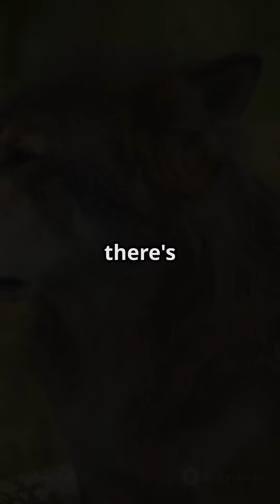"Meet All Types of Wolves in the World 🌍 | Rare & Powerful Predators!"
🟢 Welcome to PRINCE AI TECH
In today’s video, we explore the different types of wolves found across the world — from the powerful Gray Wolf to the rare Ethiopian Wolf. 🌍🐺

✅ Learn about:

5 main species of wolves

Over 30 known subspecies

Where they live and what makes them unique

Fascinating wolf facts you probably didn’t know!

📌 Timestamps:
00:00 – Intro
00:45 – Gray Wolf
01:10 – Indian Wolf
01:30 – Himalayan Wolf
01:50 – Red Wolf
02:10 – Ethiopian Wolf
02:30 – Fun Fact
03:00 – Outro